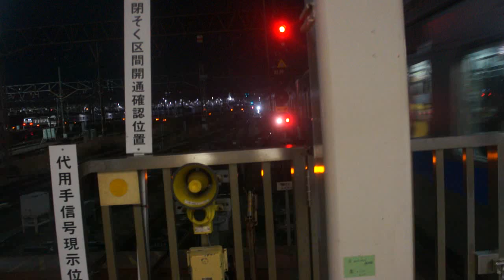小田急1000形1057F＋3000形3277F快速急行新宿行き海老名駅3番線から発車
みなさんこんにちは、まんせいばしチャンネルと申します！
今回は、小田急電鉄の動画です短いですが最後までご視聴ください！
当チャンネルは小田急電鉄を中心とした発車、到着、通過シーンを投稿していて只今500人を目指しています。
そして最後に、みなさん気軽にコメントをしてください！コメントを書いて下さると主のモチベが爆上がりします！！
まぁ詳しいことは一番後ろの『概要』をご覧ください！